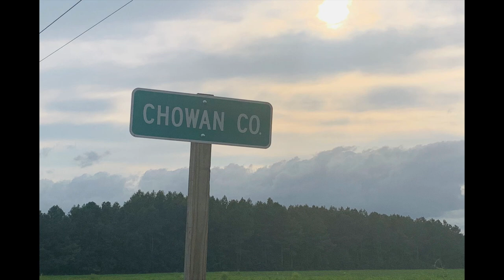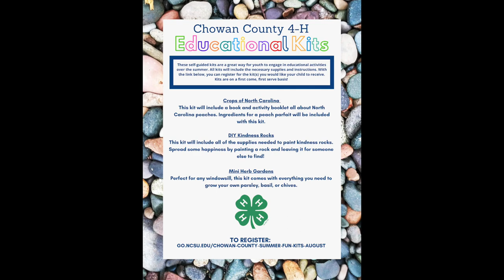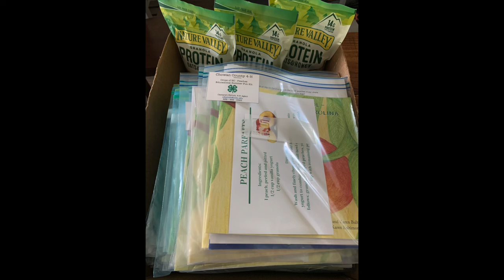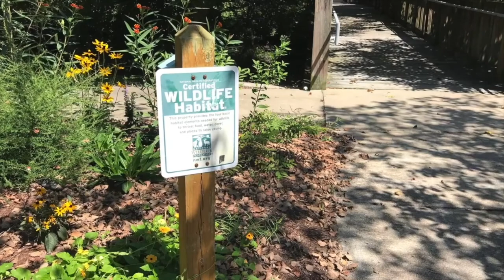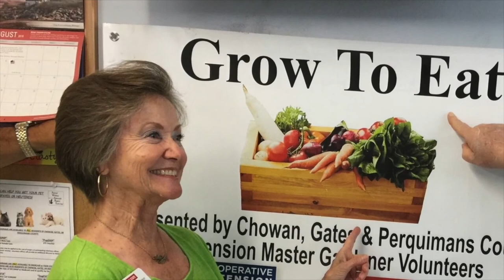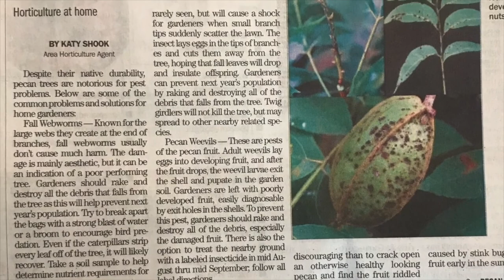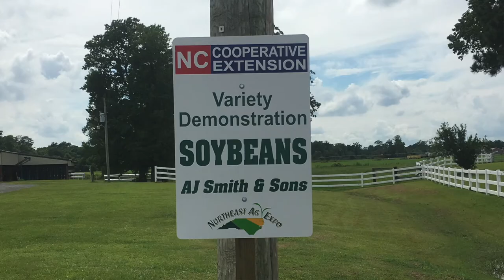Chowan County Cooperative Extension Report to the People 2020